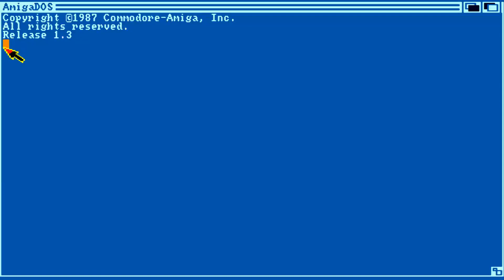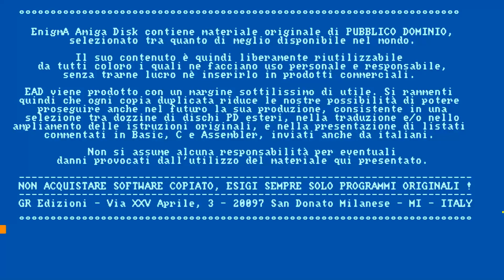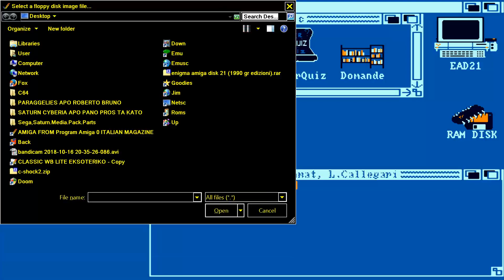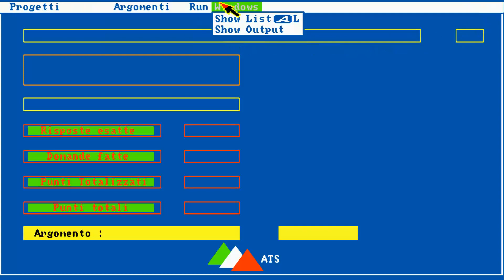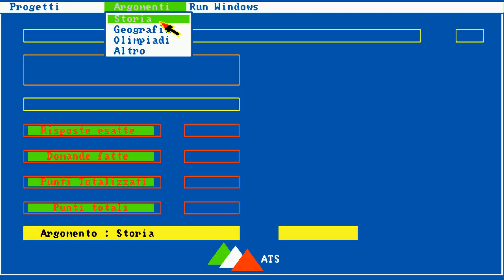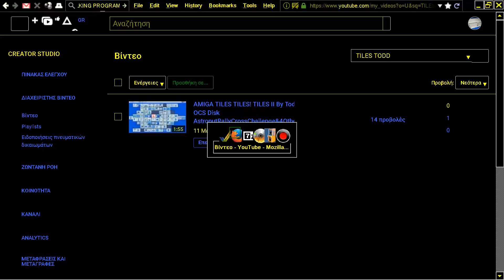AMIGA INTRO & SUPER QUIZ FROM ITALIAN MAGAZINE enigma amiga disk 21 adf